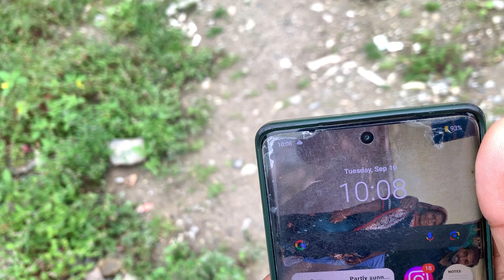ગરમ કુંડ , બદ્રીનાથ 😱 Garam Kund